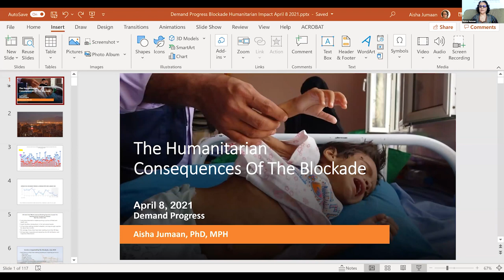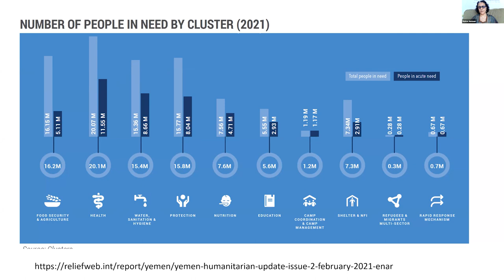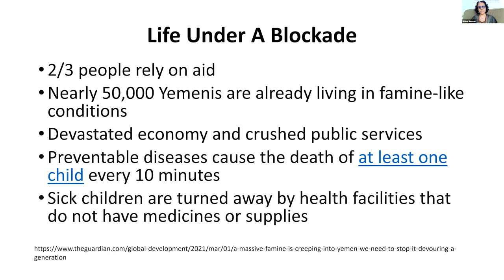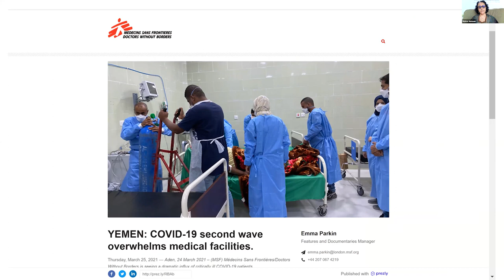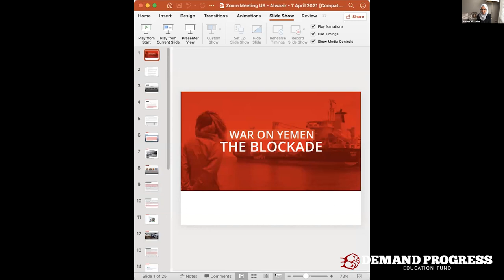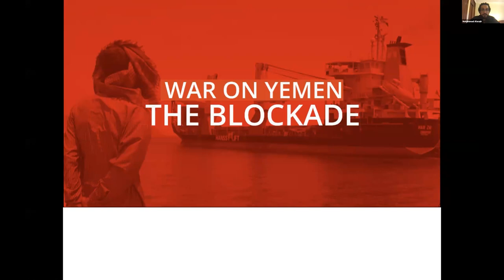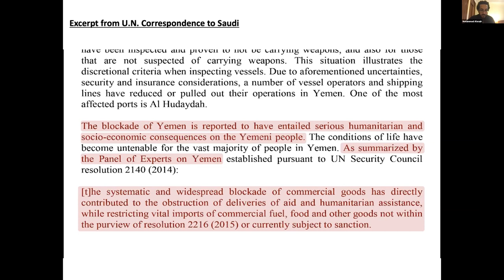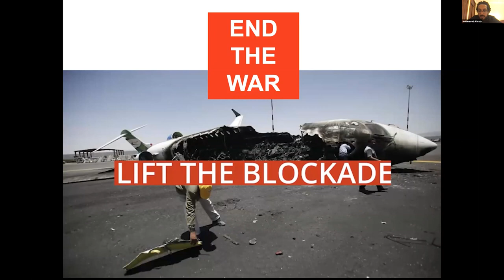The Blockade of Yemen and Prospects for Diplomacy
Panelists:

Bruce Riedel – Director of the Brookings Intelligence Project; Senior Fellow, Center for Middle East Policy

Dr. Aisha Jumaan – President, Yemen Relief and Reconstruction Foundation

Mohammad Alwazir – Director, Legal Affairs, Arabian Rights Watch Association

Hassan El-Tayyab – Legislative Manager for Middle East Policy, Friends Committee on National Legislation

Martha Mundy – Professor Emeritus of Anthropology at the London School of Economics and a founding member of the Thimar research collective

Description:

On March 10th, a CNN investigation found that the U.S.-backed Saudi blockade of Hodeidah, Yemen's major port, was leading to deadly fuel and food shortages and exacerbating Yemen's humanitarian crisis. This was confirmed by the head of the UN World Food Programme and has reignited calls from lawmakers and civil society to end the blockade. Saudi Arabia, in response, has offered a ceasefire proposal which resembled previous proposals and entailed a partial lifting of certain aspects of the blockade. This deal was rejected by the Houthis, who argued it does not go far enough in lifting the blockade. It is still unclear how President Biden plans to proceed with his promise to end U.S. support for the war on Yemen, as the administration missed a deadline last week to answer clarification questions sent in a February letter by 41 lawmakers.

In this panel, we will bring together experts who will discuss and answer questions related to: the humanitarian situation on the ground in Yemen, focusing on the effects of the blockade; the legal dimensions of the blockade; what US lawmakers and the Biden Administration can do about the current situation; the latest Saudi ceasefire proposal and the challenges and prospects of diplomacy and peace.